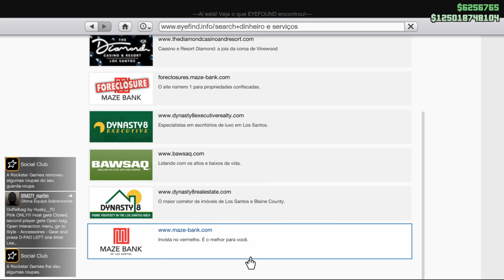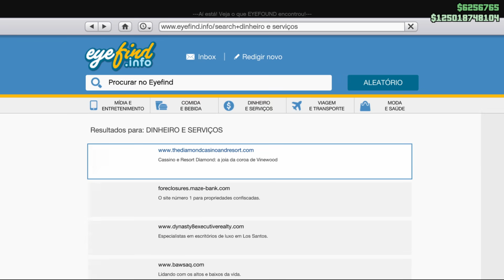ROCKSTAR dá CALOTE em MILHÕES de jogadores no GTA V Online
Música
Mortals
Artista